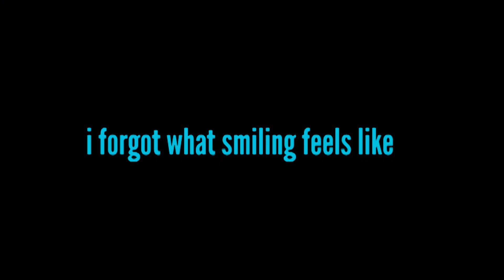Jake Paul meets Donald Trump while Logan plays Fortnite